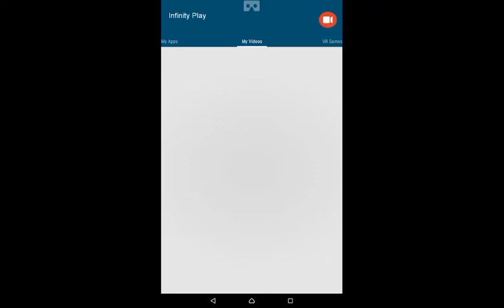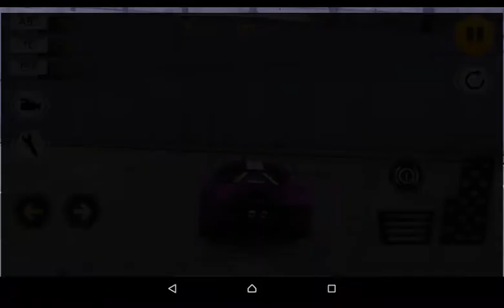Street Race - Off-Road and Feat Street Race -beach